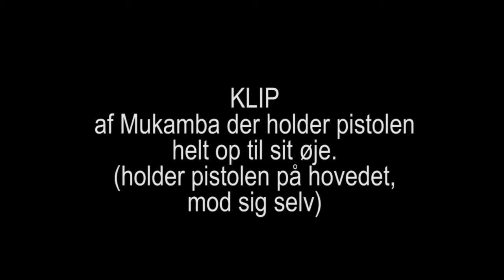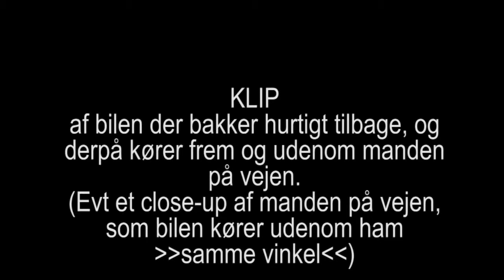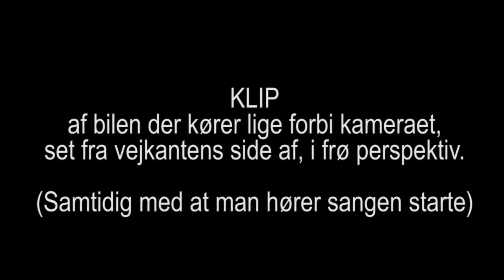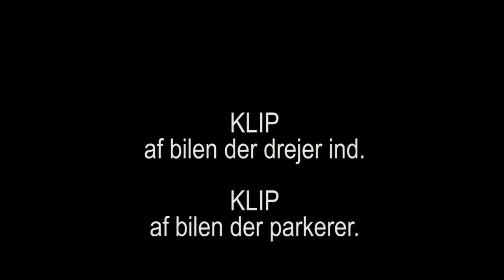333 Biltyv test version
En test version af 333 Biltyv, som blev brugt til at finde ud fa, om det forskellige jokes virkede, og om der var noget der skulle klippes anderledes.
Denne version skelner derfor mellem at have bluescreen fjernet og ikke fjernet, og visse klip var heller ikke filmet.